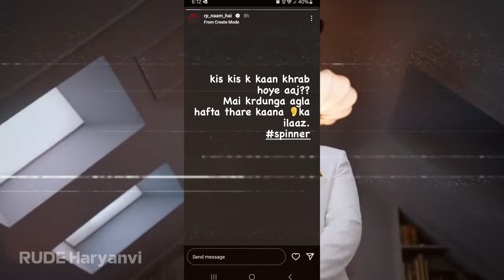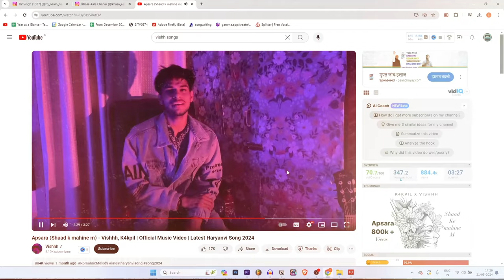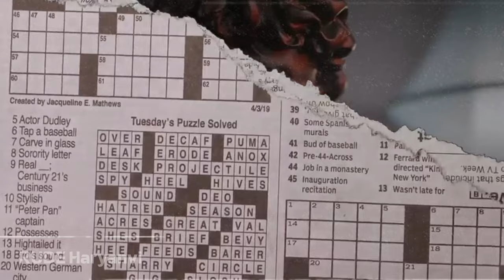Haryanvi कलाकार RP Singh पर Attack, हमला | Attack on RP Singh | Rude Haryanvi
Haryanvi कलाकार RP Singh पर जान*लेवा हमला | Attack on RP Singh | Rude Haryanvi